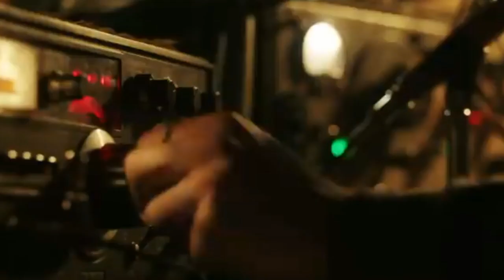Love And Monsters Review | Love And Monsters Movie Review | Hindi | Explained | Full Movie | 2020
HEY EVERYONE IN THIS VIDEO I REVIEW AND EXPLAINED A Love And Monsters ;

PLOT ; Seven years after the Monsterpocalypse, Joel Dawson, along with the rest of humanity, has been living underground ever since giant creatures took control of the land. After reconnecting over the radio with his high school girlfriend, Aimee, who is now 80 miles away at a coastal colony, Joel begins to fall for her again. As Joel realizes that there's nothing left for him underground, he decides to venture out to Aimee, despite all the dangerous monsters that stand in his way.

STARRING ; Dylan O'Brien ,Jessica Henwick ,Ariana Greenblatt